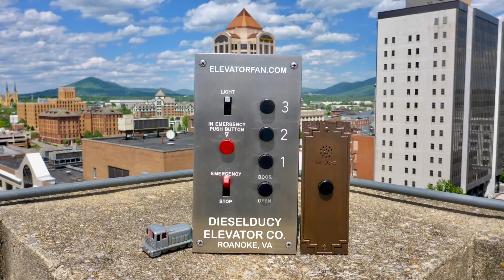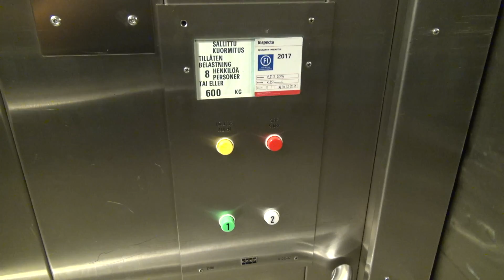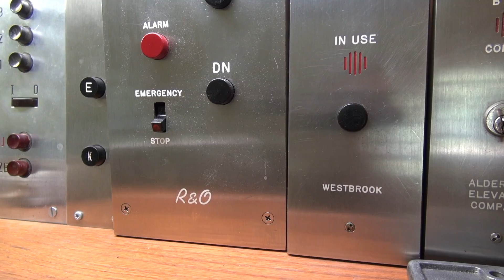No inner door on this elevator.